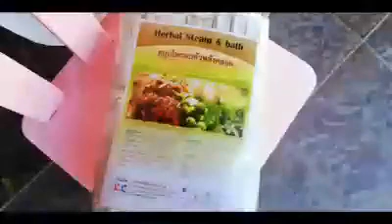อยู่ไฟหลังคลอด ช่วยลดพุงจริงไหม??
อยู่ไฟหลังคลอดด้วยตัวเอง แบบประหยัด ไม่ต้องจ่ายค่าคอร์สแพง ใช้ง่าย สะดวก ให้ผลดีเหมือนกับเข้าคอร์สเลยค่ะ

ชุดอยู่ไฟบ้านน้ำนม
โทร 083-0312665